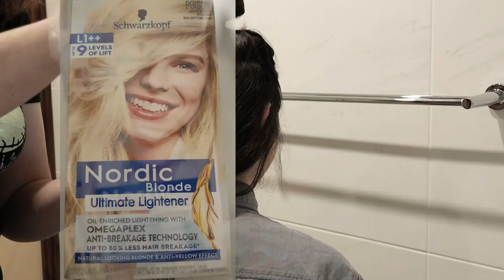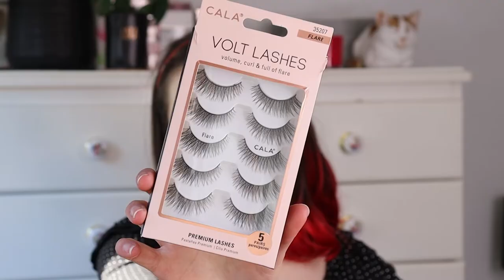My Sister Gives Me A Makeover!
My sister gives me a complete makeover! She cuts and dyes my hair, chooses my makeup and my outfit.